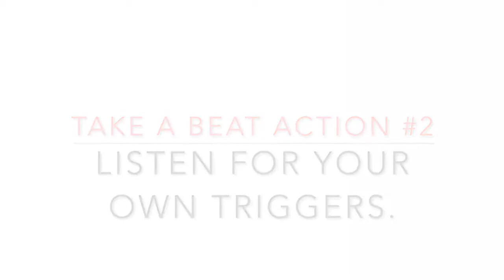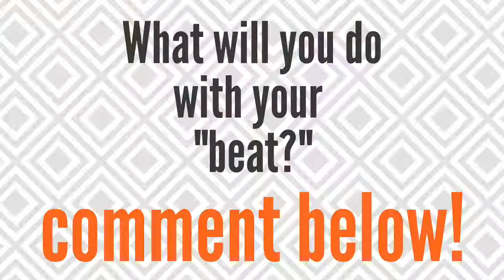The Good Words Series Episode 23: EQ TIP! Take a beat and do these three things.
[180 seconds] The Good Words Series Episode 23: You have heard the phrase, "take a beat." But what should you do with that beat? Coach Liz Nead shares an EQ tip-  three things you should do when you are in a difficult conversation with someone and you need to take a beat.